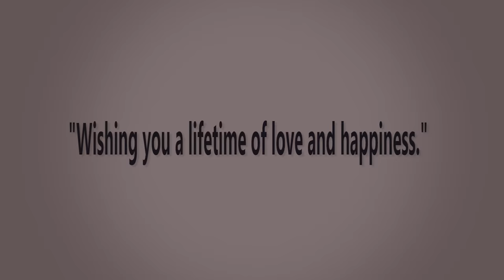Photo VIDEO highlight of pre wedding